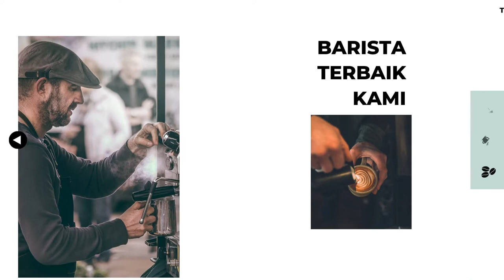Jasa Pembuatan Video Animasi Iklan Coffee Shop, Promosi Pemasaran Perkebunan Kopi